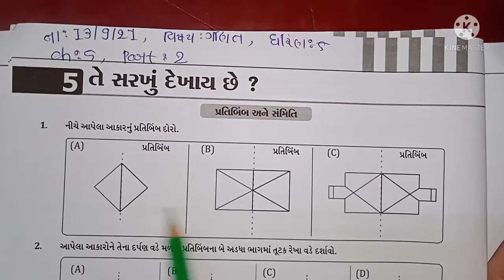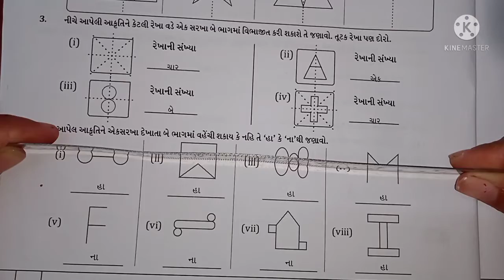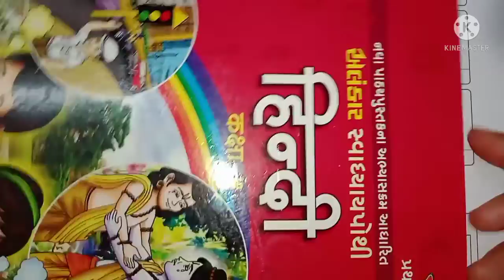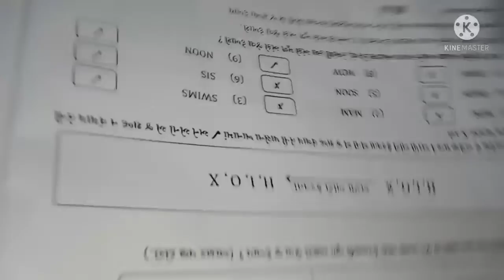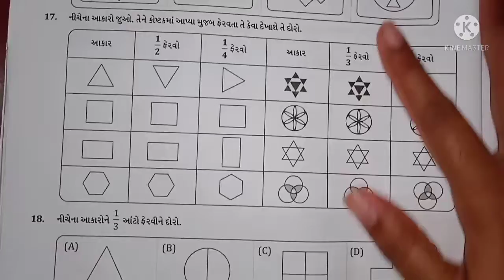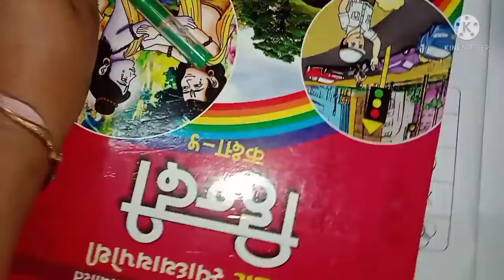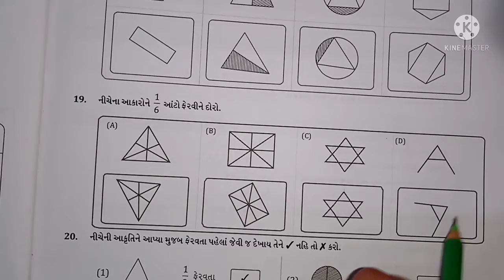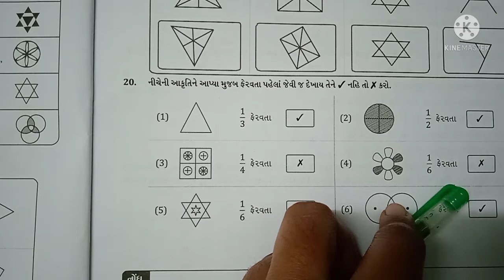STD 05 MATHS CH 05 PART 02